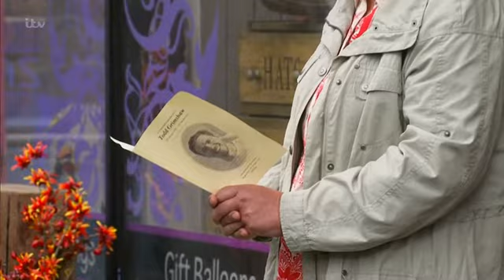Coronation Street 2020 10 14 HDTV x264 Prt1 SS